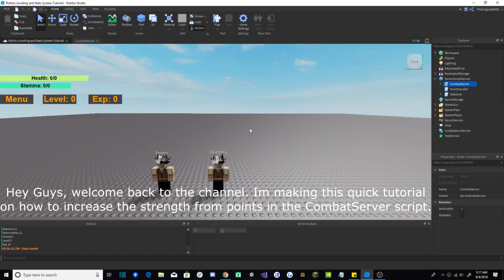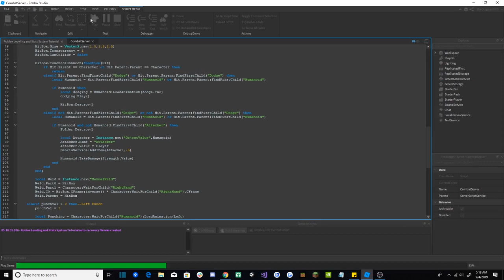Roblox Stats and Levels Part 3.5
This is an extra video to give an understanding of how to use your stats.